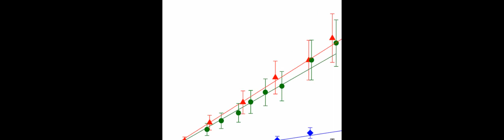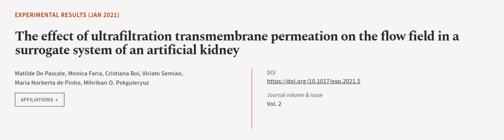The effect of ultrafiltration transmembrane permeation on the flow field in a surroga... | RTCL.TV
### Keywords ###

### Article Attribution ###
Title: The effect of ultrafiltration transmembrane permeation on the flow field in a surrogate system of an artificial kidney
Authors: Matilde De Pascale, Monica Faria, Cristiana Boi, Viriato Semiao, Maria Norberta de Pinho ,and Mihriban O. Pekguleryuz

### Video Timestamps ###
0:00:00 - Summary
0:00:59 - Title
0:01:05 - Outro
0:01:09 - End